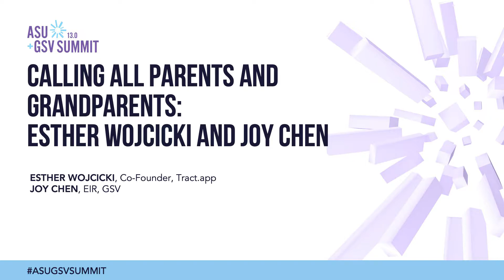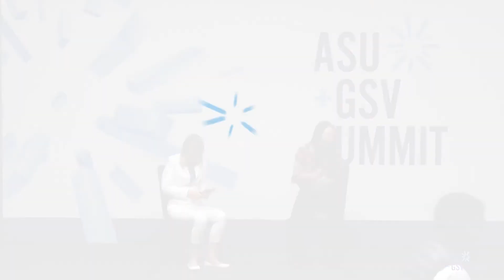Calling all Parents and Grandparents: Esther Wojcicki and Joy Chen | ASU+GSV 2022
Esther Wojcicki (TractLearning) and Joy Chen (Class Acceleration Corp | TAL Education Group) on Calling all Parents and Grandparents at the 2022 ASU+GSV Summit.

Esther Wojcicki, also known as the "Godmother of Silicon Valley," is a highly respected and award-winning educator, wife, mother, grandmother, award-winning journalist, and author of How to Raise Successful People. She has raised three successful daughters‚-the CEO of YouTube, the Co-Founder and CEO of 23andMe, and a professor of pediatrics at the University of California, San Francisco.  She also built the largest scholastic media program in the US at Palo Alto High School where more than 700 students are involved in media education. During this session, Esther will share with you her parenting secrets and advice. Parenting is the foundation of education for young children, and it is one of the most difficult tasks facing parents.